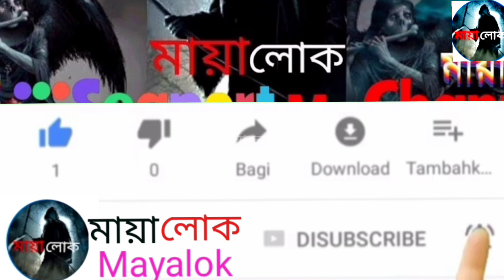হতভাগা হাঁসের বাচ্চা গুলোর জীবন কাহিনী আপনার চোখে জল আনতে বাধ্য করবে | Barnacle Goose Life Story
জন্মের পর হাঁসের বাচ্চাগুলোকে ১২০ ফিট মিটার উচু পাহাড় থেকে নিচে লাফ দিতে হয়৷ এই সময় হাঁসের বাচ্চাগুলোর বাবা মা দাড়িয়ে থেকে দেখে৷ কিন্তু কোন সাহায্য করে না৷ অর্ধেক বাচ্চা পাথরে ধাক্কা খেয়ে মারা যায়৷

Goose & Swans |

Video Credit: BBC Earth, National Geographic, Ken Keane, Luis Estévez y Eva Salmerón, Zapping Sauvage, Helsinki Time, Bruce Yolton

এদের নাম বার্নাকল (Barnacle Goose)! ভূমি থেকে প্রায় ৪০০ মিটার উপরে এদের বাস। এতো উপরে বাসা বাঁধার প্রধান কারণ হচ্ছে, শিকারী প্রাণী থেকে ডিমগুলো রক্ষা করা। বিশেষ করে আর্কটিক শিয়াল এবং পোলার বিয়ার বা মেরুভাল্লুকের হাত থেকে বাঁচা৷ পরিযায়ী পাখি হওয়ায় শুধুমাত্র বংশবৃদ্ধির জন্যই এরা পূর্ব গ্রিনল্যান্ডের পাহাড়ের চূড়ায় আশ্রয় নেয়। গ্রীষ্মের সময়টায় এরা বাসা বাঁধে এবং ডিম পারে বেশি। কারণ শীতকালে অনেক বেশি ঠান্ডা থাকায় স্কটল্যান্ড এবং আয়ারল্যান্ডে ফিরে আসে। সেখানে উড়ে বেড়ায় এবং পানিতে সময় কাটায়।

Related Topic: গল্পটি পড়ে কান্না ধরে রাখতে পারবেন না ভিডিওটি দেখে কান্না ধরে রাখতে পারবেন না কান্না ধরে রাখতে পারবেন না এই হাঁসের বাচ্চাগুলোর জীবন যুদ্ধের কাহিনী শুনলে | Barnacle Goose Jump Chick Jumps Off Cliff | Life Story | BBC Earth BarnacleGeese beautifulbird beautifulduck Arctic Geese Chicks Jump Off Cliff to Survive | Hostile Planet National Geographic Filming Cliff-Jumping Geese: On Location | Hostile PlanetBarnacle Geese Rely On Being Fluffy To Survive (The Cutest Baby Animals - Vote Your Favourite) Duck Farming in Rice Field - Japan Organic Duck Rice cultivation Duck and Goose video for kids | Animals Video for kids children Cute and Funny Ducks! Duck Videos to Make You Smile 😃 Funny Duck Trolling Babies and Kids 🦆🦆 Funny Babies and Pets beautifulbirds ducks 12 Most Beautiful Ducks in the World

bird story,
goose,geese eggs,geese hetching,pets,swam
পাখির জীবন কাহিনী,বার্নাকোল হাসের জীবন কাহিনী,
barnacle goose life story, wild duck documentary,pakhir jibon kahinii,

 life story,bird story,mayalok,মায়ালোক,rescue,bird rescue,পাখির ভেলা,pakhir jibon khini,silent mystery,pakhir golpo,birds life cycle,wildlife,

তোমরা আমাকে অনেক সার্পোট ও ভালোবাশা দিয়েছো তাইতো আমি আনেকটা পথ পারি দিতে পেরেছি। তোমাদের সাথে নিয়।আশাকরি তোমার আমাকে আরো সার্পোট করবে ও ভালোবাসবে জাতে করে আমি তোমাদের নিয়ে  বাকি পথটাও পারি দিয়ে সফল হতে পারি।কিন্তুু তোমাদের ভালোবাসা নাপেলে আমি কোনদিন সামনে এগোতে পারবোনা।আর তোমাদের আনন্দ  দেবার জন্য আমি পতিনিয়ত নতুন নতুন ভিডিও নি হাজির হবো তোমাদের মাঝে।